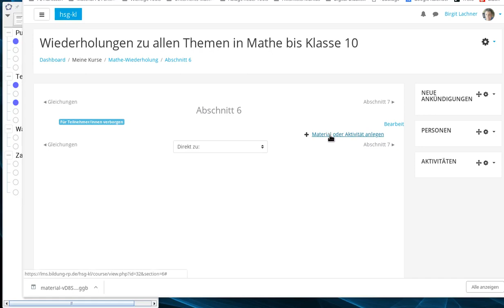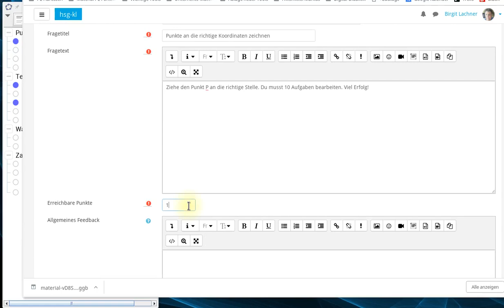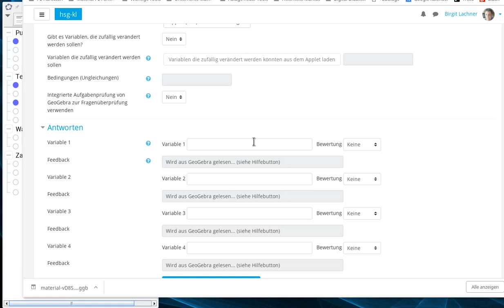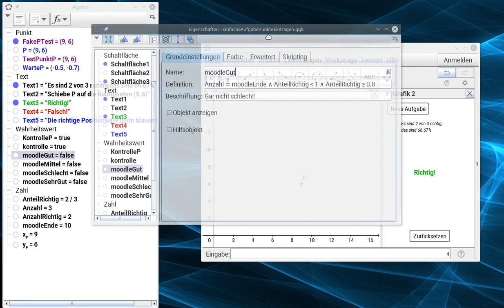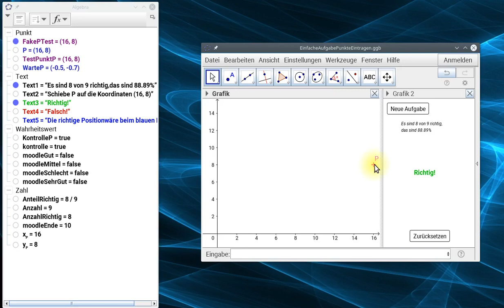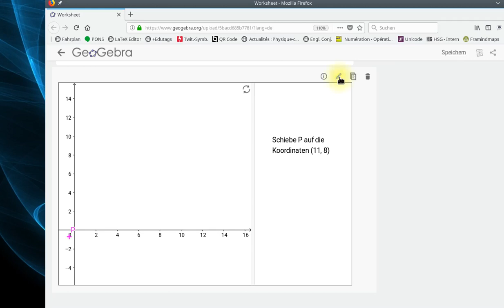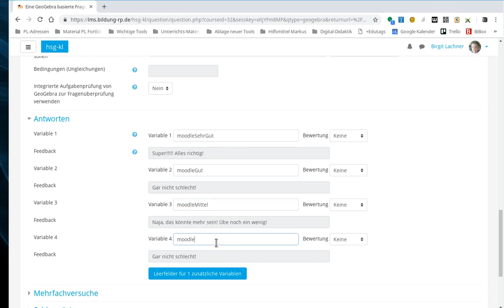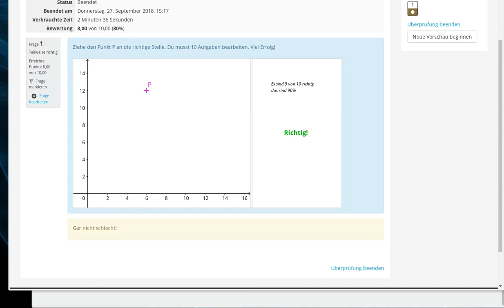moodle Mehrfach-Aufgabe mit Geogebra erstellen - Teil 2